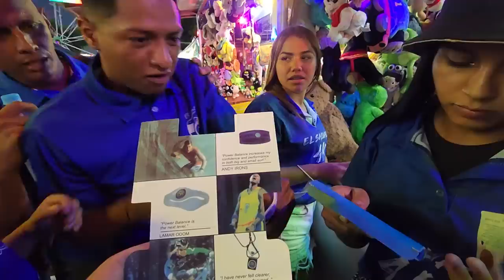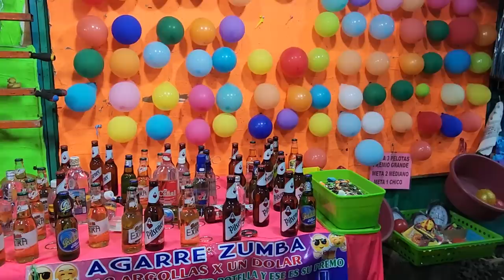Miguel reta a la Mona para ver si todavia lo quiere. Pero tiene miedo que salga este video.